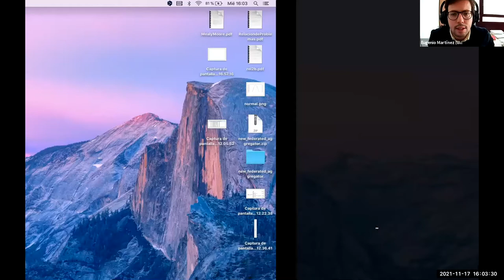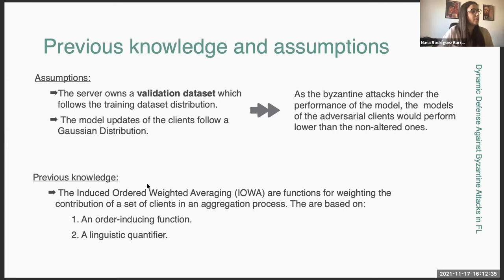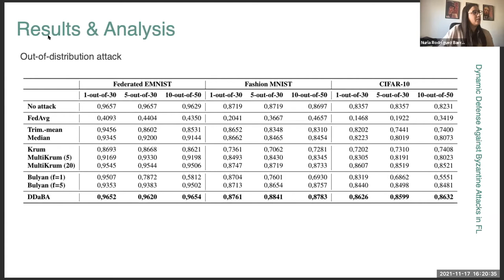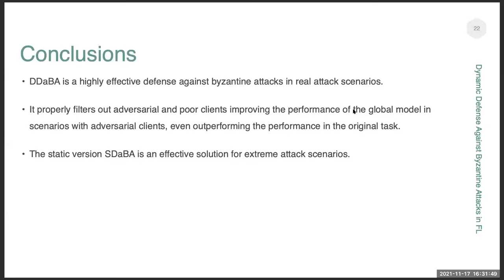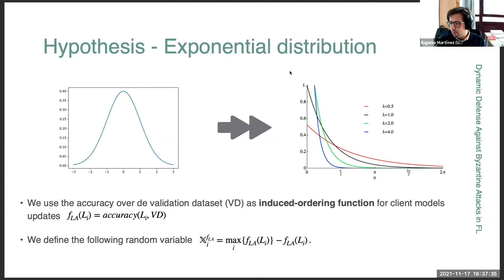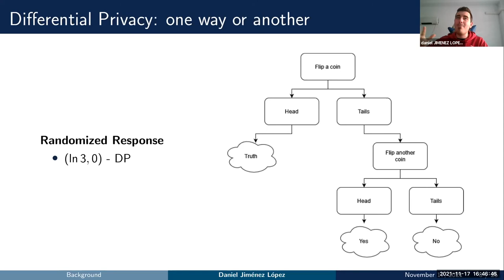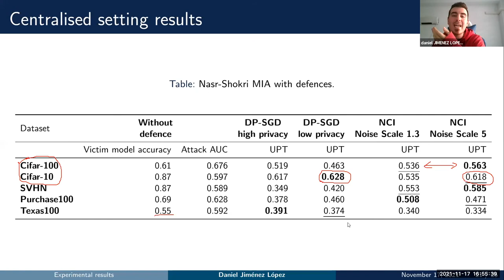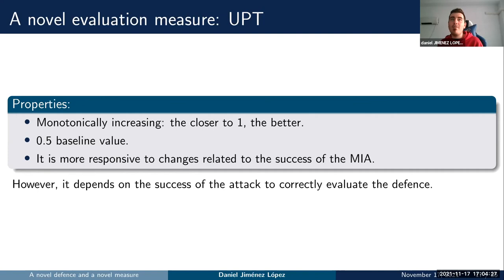DaSCI Reading 17 noviembre 2021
Webinario DaSCI impartido por Nuria Rodríguez Barroso y Daniel Jiménez López, el pasado 17/11/2021

DaSCI Reading - by Nuria Rodríguez Barroso and Daniel Jiménez López.